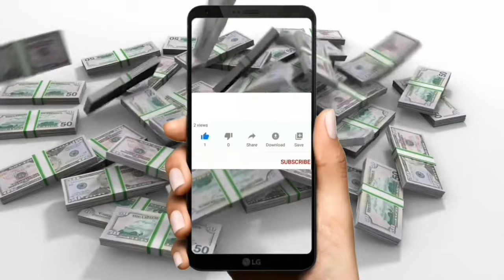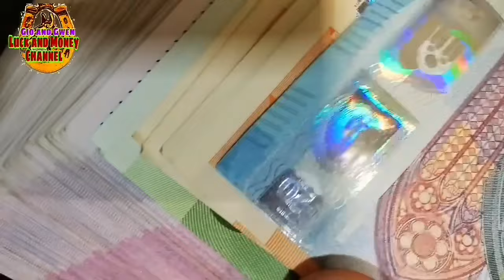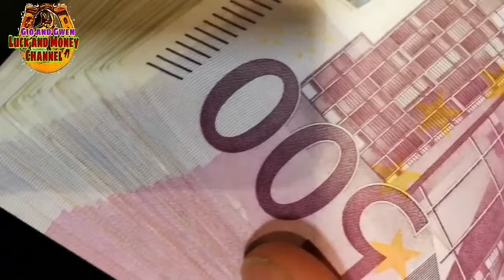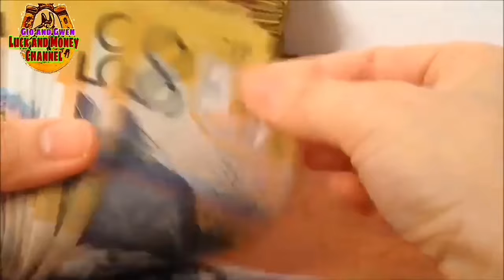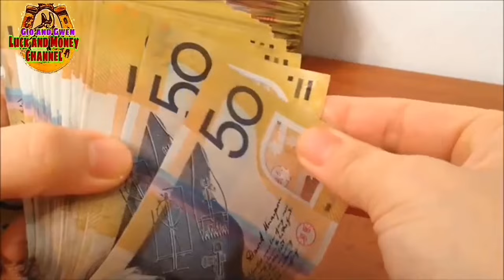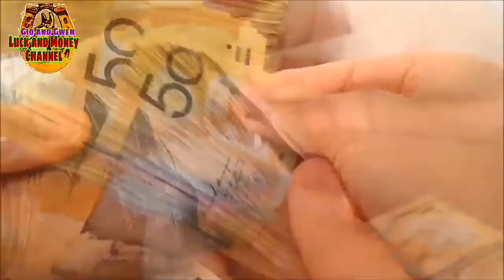ILAGAY MO ITO SA PAA NGAYONG AUGUST 1 SUNOD SUNOD NA SWERTE AT PERA ANG DARATING